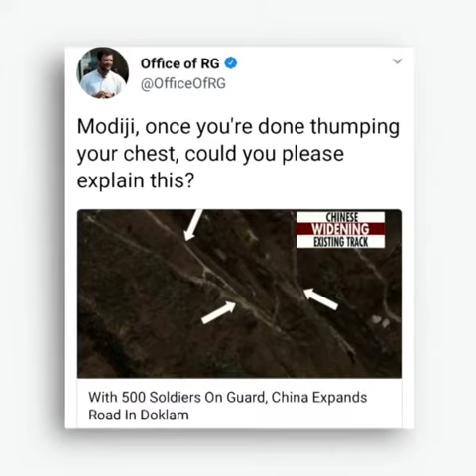Modi Lies on Doklam | डोकलाम पर मोदी जी का झूठ